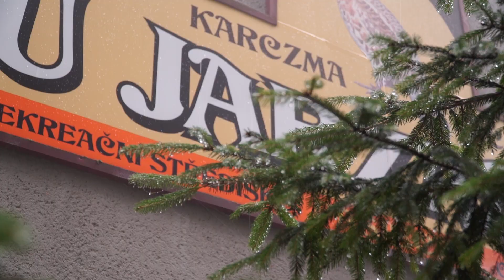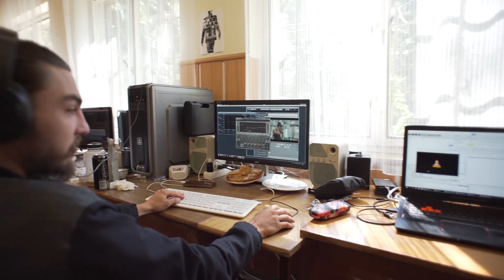Experience Koszary [Trailer 2018]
Experience Koszary.